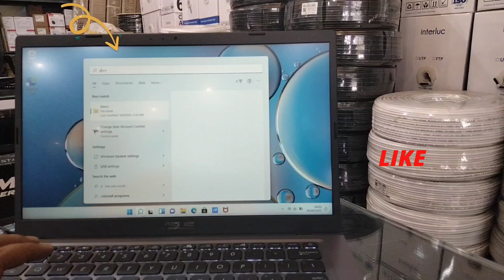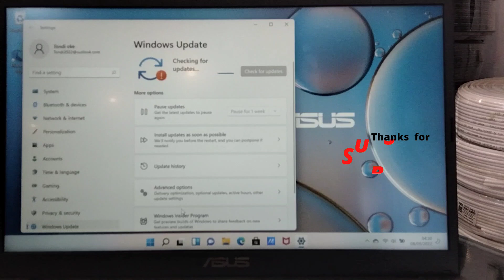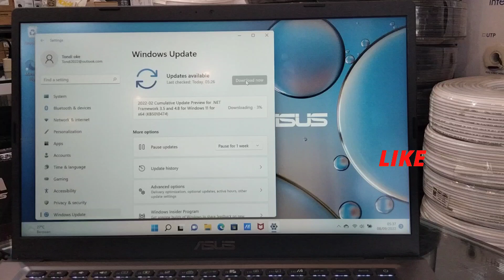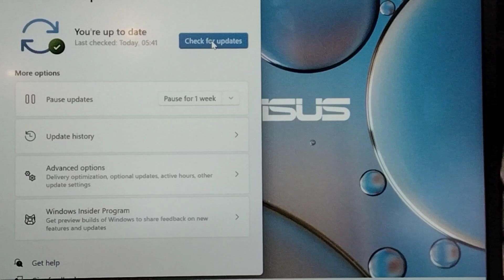Cara Update Windows 11 pada Laptop Baru windows update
Cara Update Windows pada pembelian Laptop notebook baru @prismatime pada pembelian Laptop atau notebook baru windows 11 windows 10